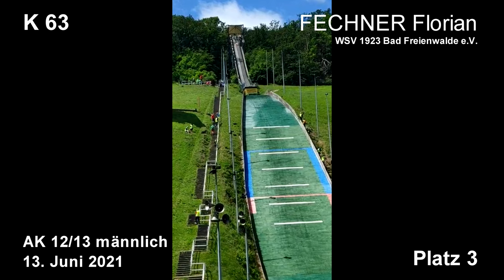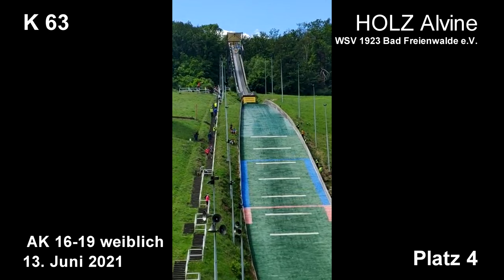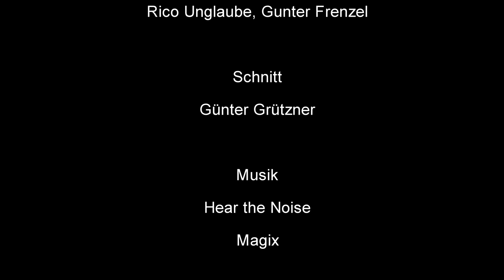WSV 1923 beim Nordcup in Wernigerode